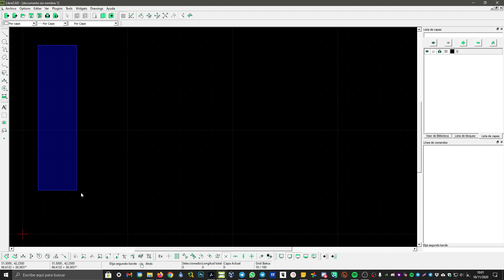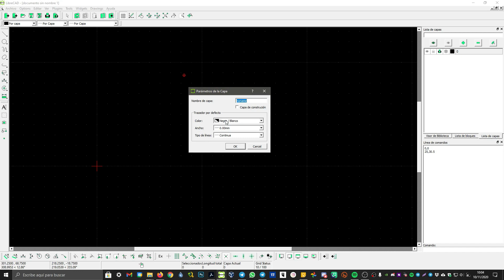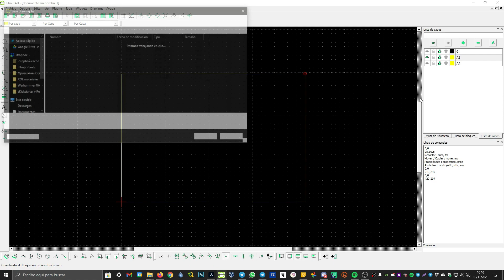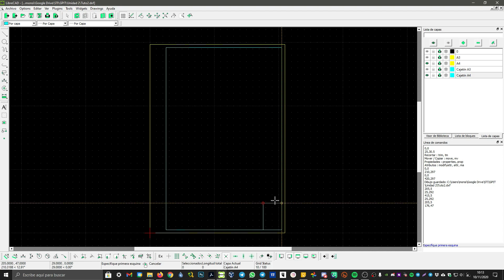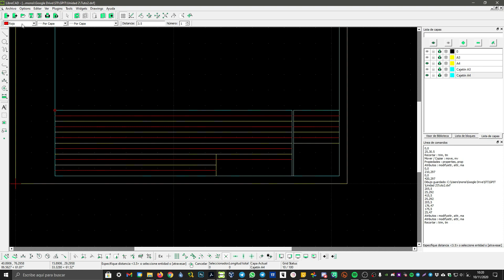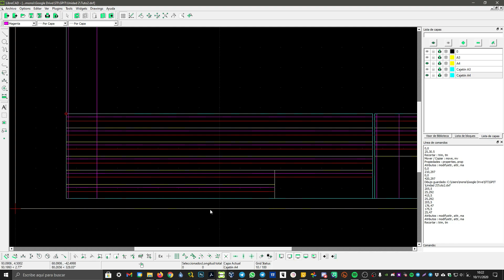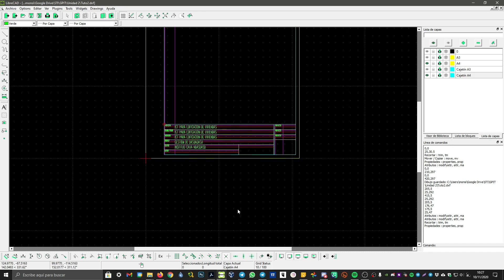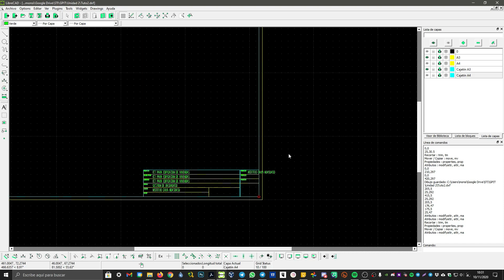Tuto LibreCAD Cajetín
¿VALE?